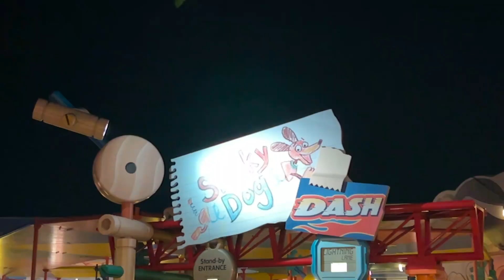Slinky Dog Dash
Slinky Dog Dash is a family style rollercoaster found in Hollywood studios Toy Story Land. Get shrunken down to toy size and encouneter the wildest ride in Andys backyard !! Don't forget to Hang On !